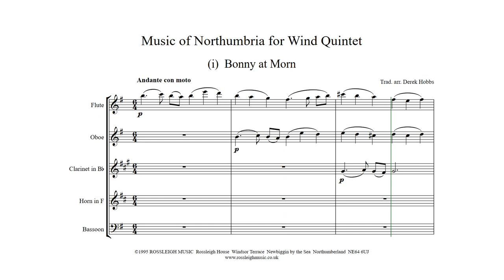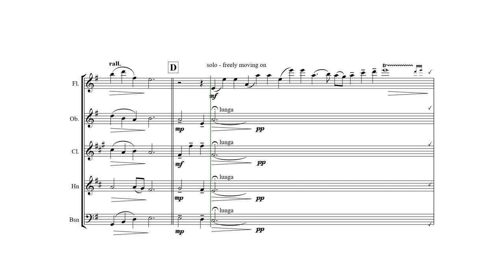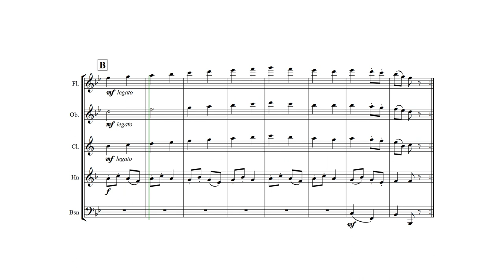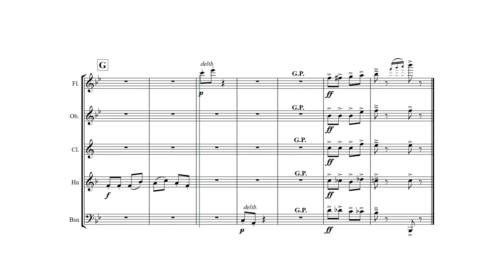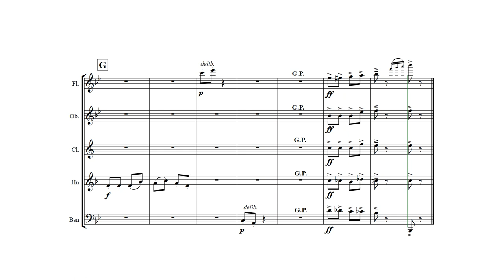Bonny at Morn and Bobby Shaftoe arranged for wind quintet by Derek Hobbs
Two Northumbrian folk songs arranged for wind quintet.
Performance: Sibelius with NotePerformer3